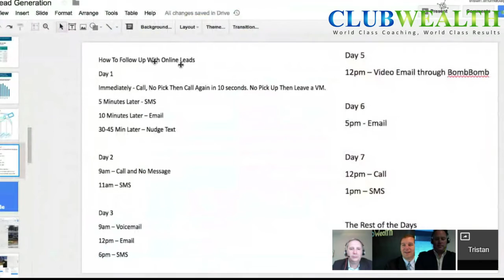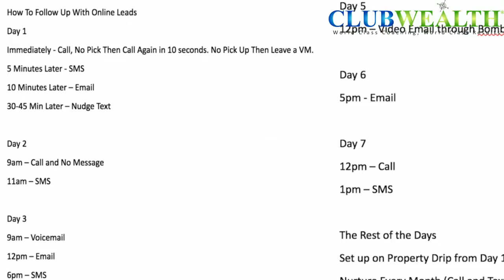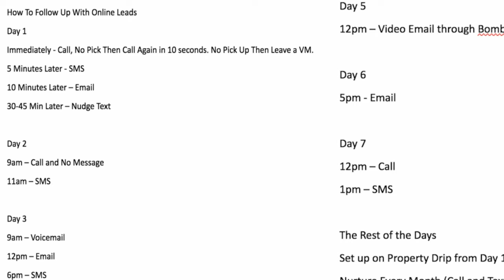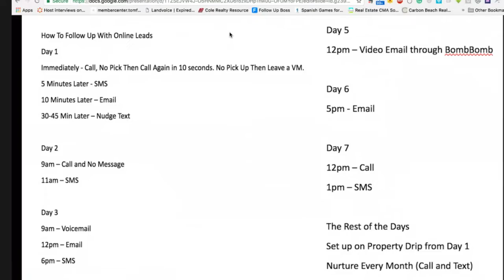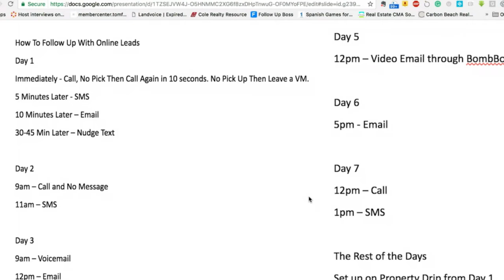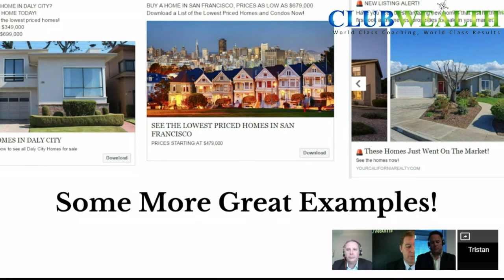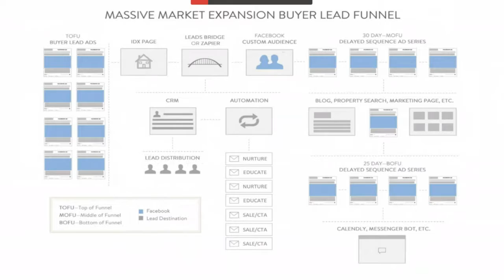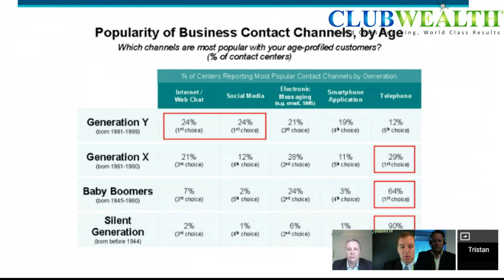Club Wealth TV Episode 14 - Facebook Lead Generation with Tristan Ahumada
Tune in and learn from the Masters of Facebook and Lead Generation themselves, Michael Hellickson, Brian Curtis, Mike Bjorkman and Tristan Ahumada of Lab Coat Agents!
You won't want to miss this episode!